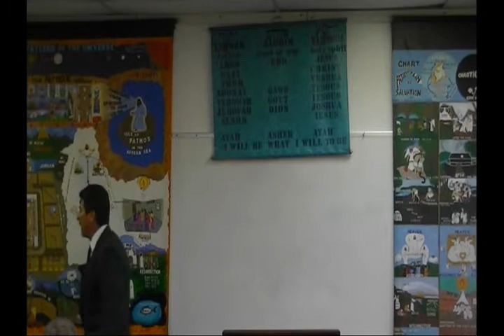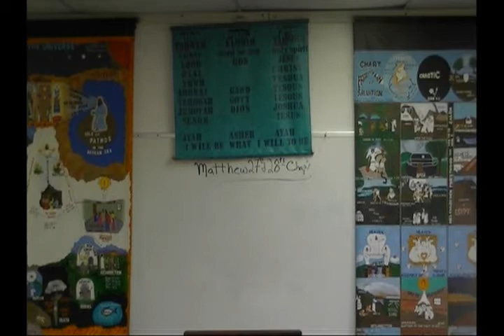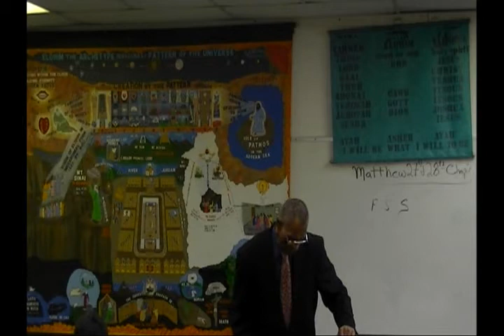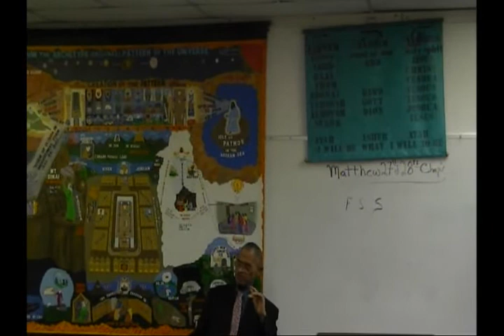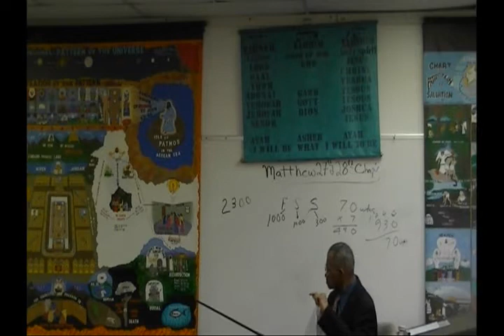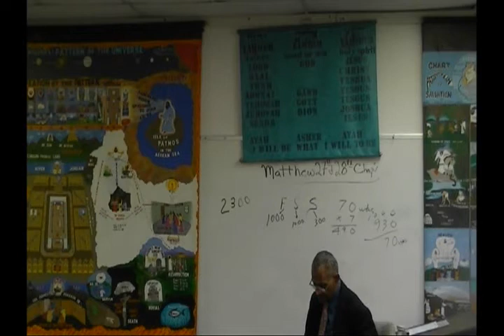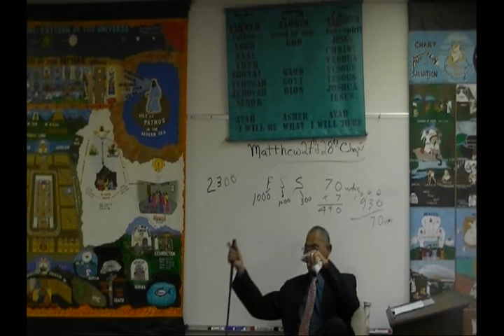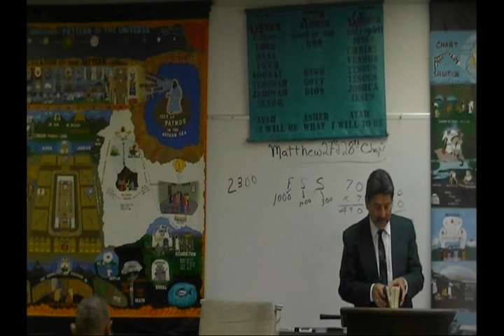April 1, 2018, Dr Fred Allen, Passover